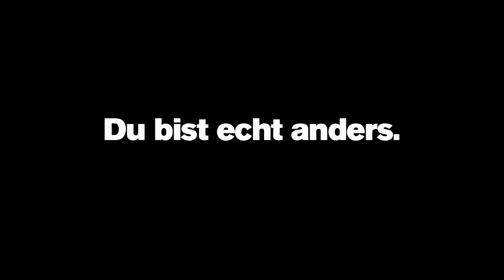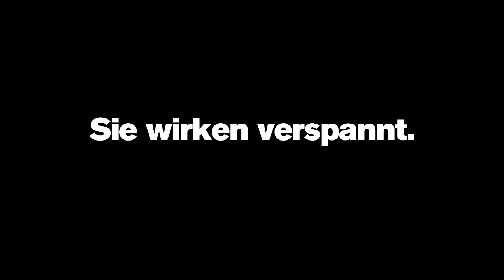status quo // Trailer der Schaubühne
»status quo«
von Maja Zade
Regie: Marius von Mayenburg

Uraufführung war am 18. Januar 2019

»status quo« zeigt die Welt, wie sie ist, bloß spiegelverkehrt: Das Objekt der Begierde und der Diskriminierung – im Beruflichen wie im Häuslichen – ist der Mann. Die Umkehrung der realen Machtverhältnisse lässt die Mechanismen der Ungleichheit in einer ebenso bissigen wie komischen Satire in aller Schärfe hervortreten. Die Leidenswege der drei Flos machen die Absurdität eines Machtgefälles sichtbar, an das man sich so sehr gewöhnt hat, dass man es für normal hält.

Mit: Jule Böwe, Marie Burchard, Moritz Gottwald, Jenny König, Lukas Turtur